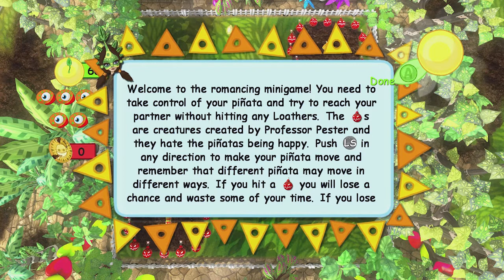An Update, Of Sorts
I'm trying to get myself back into doing something, anything, so I just prattle on for several minutes about video game movies and streaming.